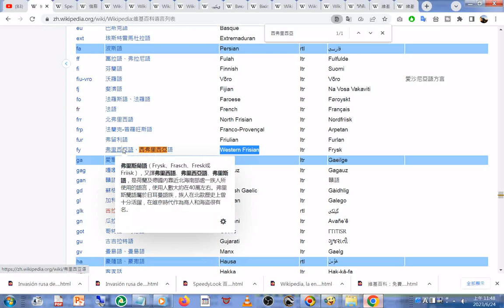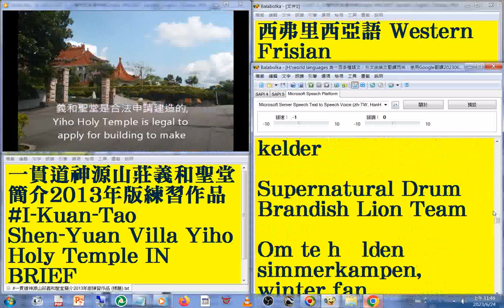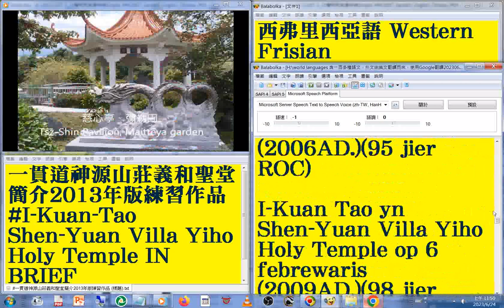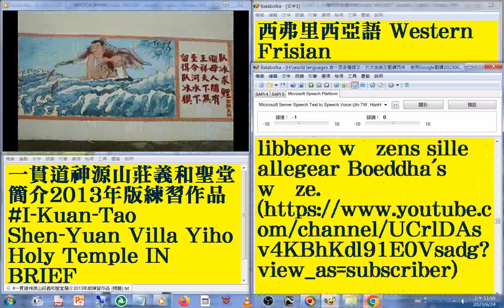55#西弗里西亞語 Western Frisian 版#國語 發音#中英對照 字幕#world languages 含一百多種語文，外文由英文翻譯而來，使用Google翻譯202306#義和聖堂簡介